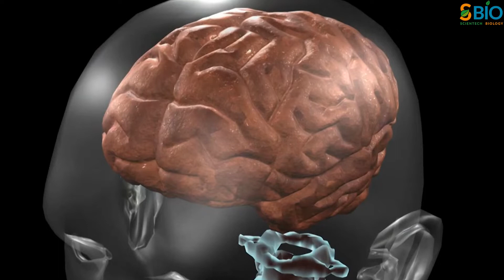Brown Rice के फायदे I Brown Rice I Brown rice के फायदे और नुकसान I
In this video, you’re going to learn Brown rice के फायदे ,Brown Rice , Brown rice के फायदे और नुकसान I
आजकल ब्राउन राइस का सेवन ज्यादातर लोग कर रहे हैं। ब्राउन राइस साबुत चावल होता है जिसे सामान्य सफ़ेद चावल के मुकाबले कम प्रोसेस किया जाता है। आमतौर पर सफ़ेद चावल को प्रोसेस कर उनका छिलका और बाहरी परत निकाल दिया जाता है और इसके बाद इसे पॉलिश भी किया जाता है लेकिन ब्राउन राइस को पॉलिश नही किया जाता है। सेहत के लिए ब्राउन राइस को बेहद फायदेमंद माना जाता है।
ब्राउन राइस अनसैचुरेटेड फैटी एसिड, प्रोटीन, मिनरल्स, विटामिन्स और स्टार्च के गुणों से भरपूर होता है। इसका उपयोग बॉडीबिल्डिंग से लेकर डायबिटीज, प्रीडायबिटीज और ह्रदय से जुड़ी बीमारियों के बचाव के लिए भी लोग करते हैं।
सेहत के लिए फायदेमंद माने जाने वाले ब्राउन राइस में अनेकों पोषक तत्व पाए जाते हैं। हालांकि यह एक चावल का एक सामान्य रूप ही है लेकिन इसमें मौजूद पोषक तत्व शरीर के लिए बेहद फायदेमंद होते हैं।

0:00 Intro
0:22 What is brown rice
1:36 Benefit of brown rice
4:11 Brown rice side effect
4:58 precaution of using brown rice

scientech biology,brown rice,brown rice ke fayde,brown rice benefits,brown rice khane ke fayde,benefits of brown rice,brown rice ke fayde aur nuksan,brown rice sehat ke liye,
brown rice ke fayde